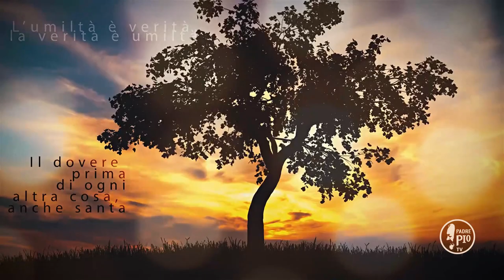"Nessun peccato è tale, se non è stato commesso con la volontà". Buona Giornata 20 Aprile 2021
La Frase di Padre Pio:" Il demonio ha un’unica porta per entrare nell’animo nostro: la volontà; delle porte segrete non ve ne sono. Nessun peccato è tale, se non è stato commesso colla volontà. Quando non c’entra la volontà, non c’entra il peccato, ma debolezza umana"